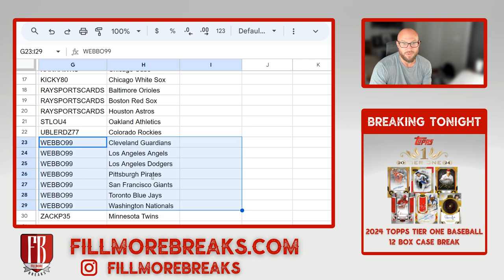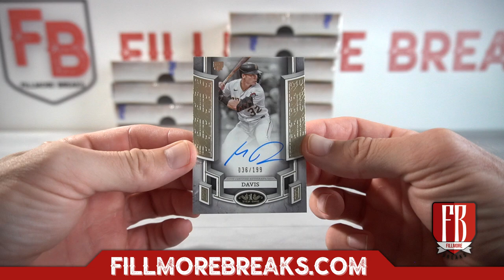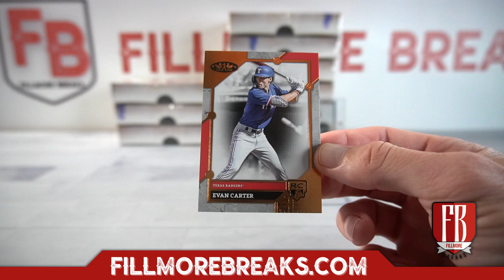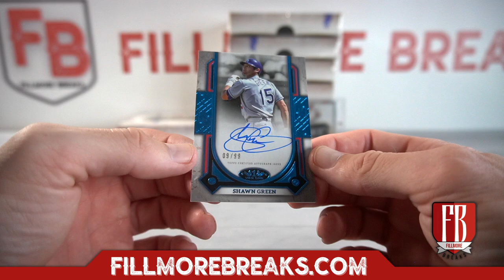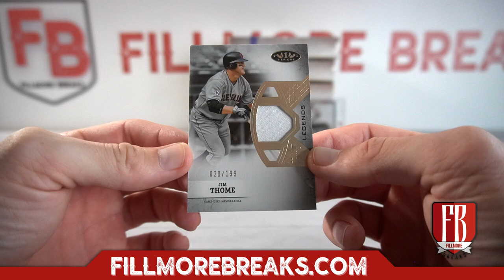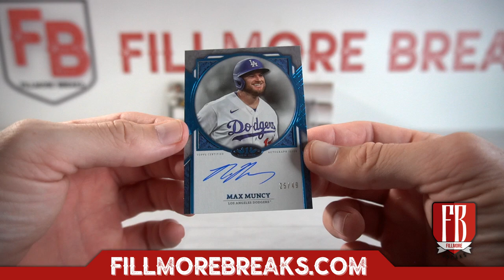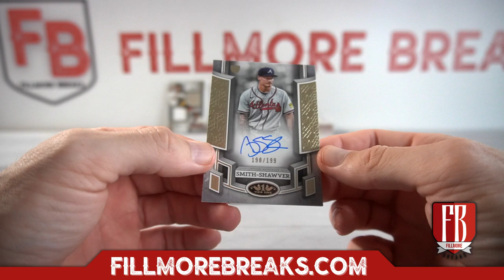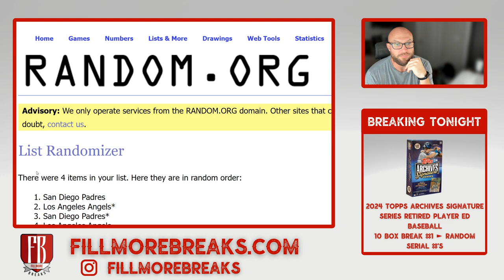2024 Topps Tier One Baseball | 12 Box Case Break #2 Pick Your Teams